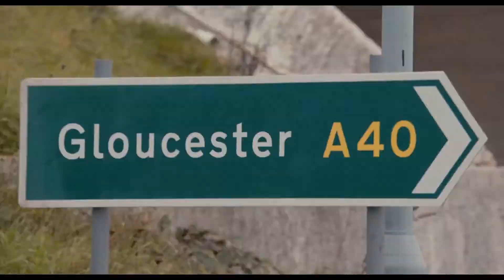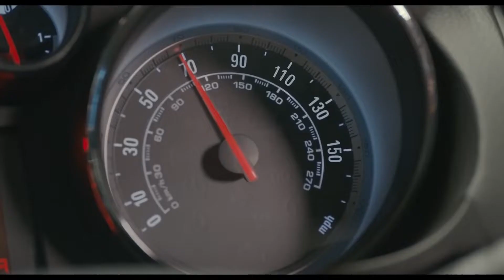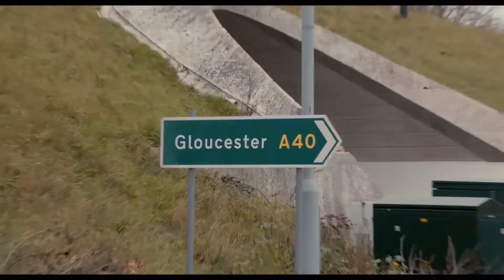Dominic Cummings Song ft. MC Boris - You Can't Touch This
"I'm so high, you can't touch this"